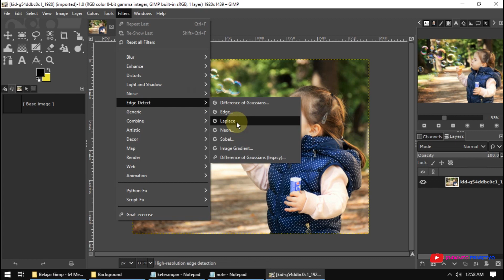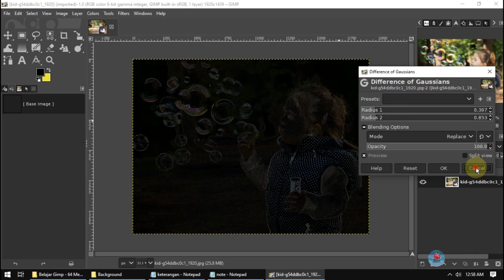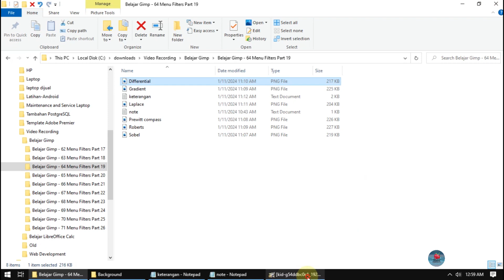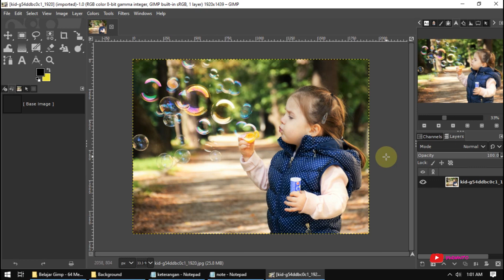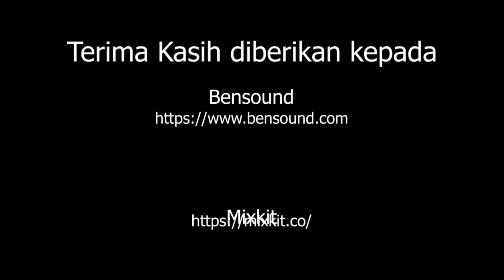Belajar Gimp 64 Menu Filters Part 19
Belajar menggunakan free software image manipulator GIMP

Materi yang akan dibahas adalah :
- menu filters
- edge-detect
- difference of gaussians
- edge
- laplace
- neon